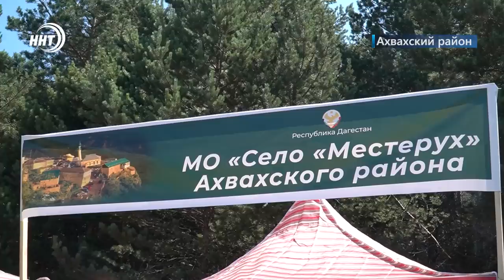Новости Дагестана за 15.08.2022 год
Одна женщина погибла, 18 человек госпитализированы. Таков итог свадебного торжества в Цунтинском районе.

Мир тесен, особенно его проезжая часть! Крупное ДТП произошло в воскресенье вечером в Махачкале.

Автомобиль, нашпигованный наркотиками. Сотрудники полиции пресекли факт провоза в республику более трех с половиной кг марихуаны и других наркотических веществ.

Метание гири, армрестлинг, футбол и волейбол – день физкультурника в Махачкале отметили спортивными состязаниями.